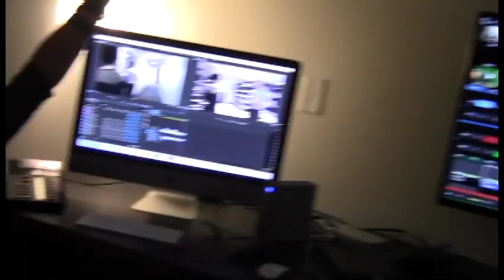BCAT Staff & Volunteers Mannequin Challenge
BCAT Staff & Volunteers took the Mannequin Challenge.